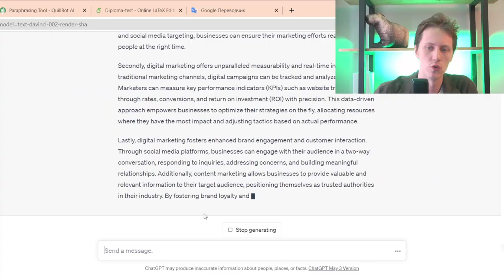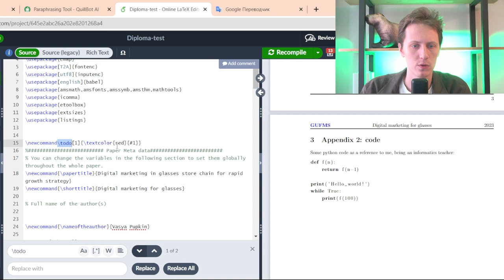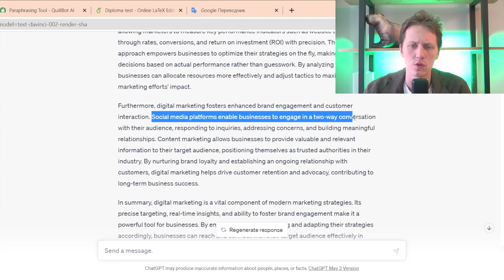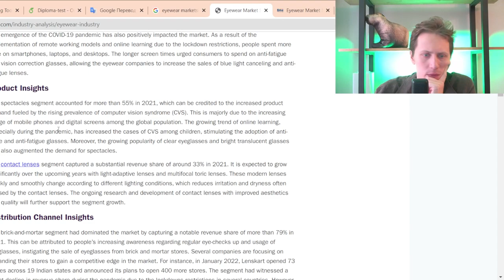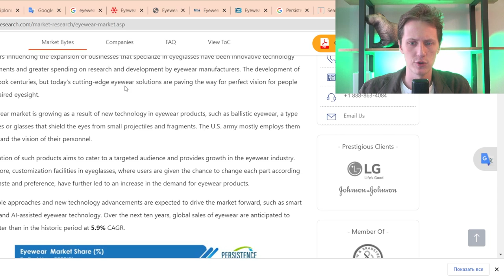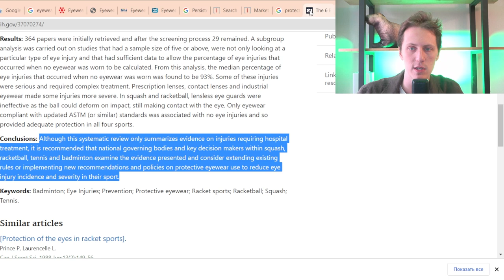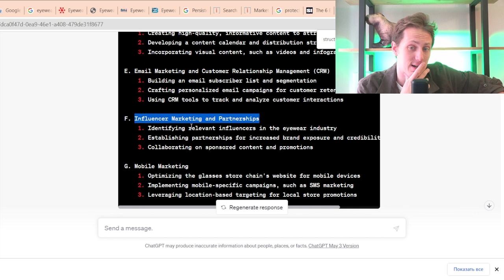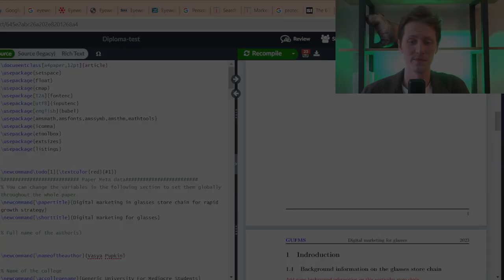Лекция 57. Пример использования ChatGPT: пишем диплом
Готовишься к ЕГЭ?
Залетай на курс подготовки к ЕГЭ-2023 прямо сейчас

Присоединяйся к беседе для важных сообщений (там происходит весь движ, так что самое интересное и полезное ищи и публикуй там. НО без флуда!):

Таймкоды
00:00 Funny moments
0:28 Приветствие!
00:53 Почему это полезно для студентов последних курсов
3:24 Что используем сегодня
4:18 Пишем fancy name диплома
8:06 Оформление титульного листа
12:28 Почему это удобнее Word?
15:05 Начинаем погружение в Digital marketing
18:18 ChatGPT пишет план диплома
32:50 «А все, теперь ролик бесполезный»
43:45 Договорились и обучили ChatGPT
54:18 Просим у чата сведения о целевой аудитории
1:00:00 Пишем основную информацию
1:04:05 Самая полезная функция GPT
1:08:52 Объясни что такое SEO пятикласснику
1:12:19 Идея для для диплома
1:20:41 Почему писать диплом с ChatGPТ это удобно
1:24:27 От диплома к готовому бизнес плану